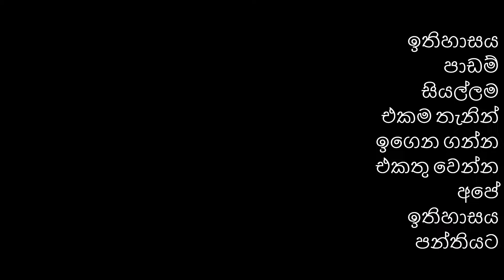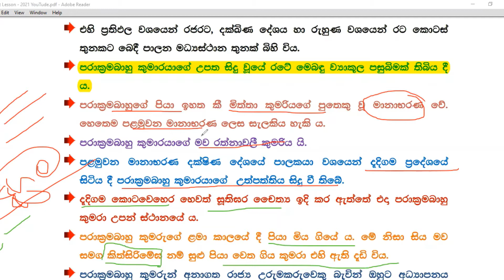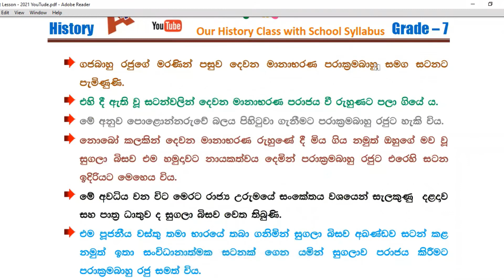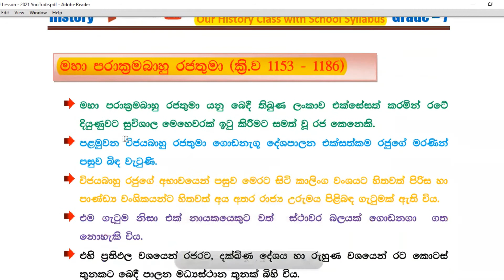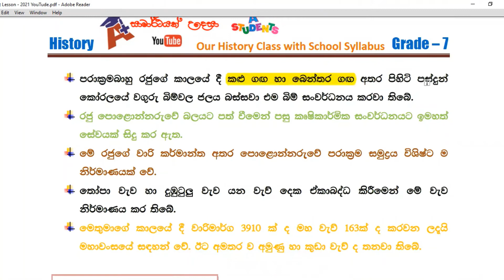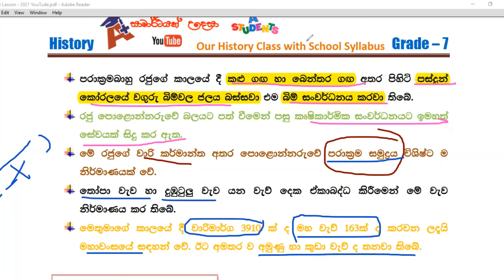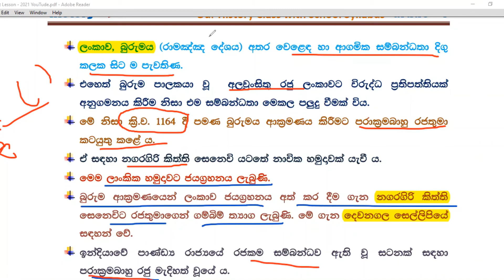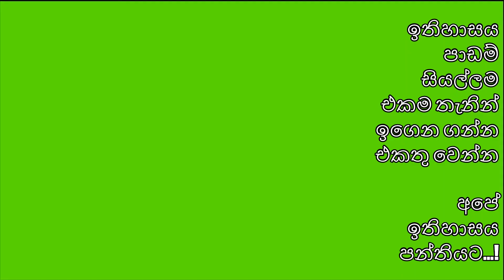🎀 𝟎𝟕 - වසර 🎓 ඉතිහාසය 📝 𝟎𝟐 - පාඩම (𝐕 - කොටස) 📘අපේ කීර්තිමත් රජවරු📚 🎀Wonder of History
｡✷  🎀  පාසල් විෂය නිර්දේශයට අයත්
𝟨 සිට 𝟣𝟣 ශ්‍රේණිය දක්වා
ඉතිහාසය පාඩම් අඛණ්ඩව ඉගෙන ගැනීමට
Wonder of History
අපේ ඉතිහාසය පන්තිය
සමඟ
සම්බන්ධ වෙන්න  🎀  ✷｡

“ Wonder of History”

(っ◔◡◔)っ ♥ Facebook - Wonder of History ♥ ✍✍✍

Channel URL

මහා පරාක්‍රමබාහු රජතුමා (ක්‍රි.ව 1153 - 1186)

  මහා පරාක්‍රමබාහු රජතුමා යනු බෙදී තිබුණ ලංකාව එක්සේසත් කරමින් රටේ දියුණුවට සුවිශාල මෙහෙවරක් ඉටු කිරීමට සමත් වූ රජ කෙනෙකි.
  පළමුවන විජයබාහු රජතුමා ගොඩනැගූ දේශපාලන එක්සත්කම රජුගේ මරණින් පසුව බිඳ වැටුණි.
  විජයබාහු රජුගේ අභාවයෙන් පසුව මෙරට සිටි කාලිංග වංශයට හිතවත් පිරිස හා පාණ්ඩ්‍ය වංශිකයන්ට හිතවත් අය අතර රාජ්‍ය උරුමය පිළිබඳ ගැටුමක් ඇති විය.
  එම ගැටුම නිසා එක් නායකයෙකුට වත්  ස්ථාවර බලයක් ගොඩනගා  ගත නොහැකි විය.
  එහි ප්‍රතිඵල වශයෙන් රජරට, දක්ඛිණ දේශය හා රුහුණ වශයෙන් රට කොටස් තුනකට බෙදී පාලන මධ්‍යස්ථාන තුනක් බිහි විය.
  පරාක්‍රමබාහු කුමාරයාගේ උපත සිදු වූයේ රටේ මෙබඳු ව්‍යාකූල පසුබිමක් තිබිය දී ය.
  පරාක්‍රමබාහුගේ පියා ඉහත කී මිත්තා කුමරියගේ පුතෙකු වූ මානාභරණ වේ. හෙතෙම පළමුවන මානාභරණ ලෙස සැලකිය හැකි ය.
  පරාක්‍රමබාහු කුමාරයාගේ මව රත්නාවලී කුමරිය යි.
  පළමුවන මානාභරණ දක්ෂිණ දේශයේ පාලකයා වශයෙන් දැදිගම ප්‍රදේශයේ  සිටිය දී පරාක්‍රමබාහු කුමාරයාගේ  උත්පත්තිය සිදු වී තිබේ.
  දැදිගම කොටවෙහෙර හෙවත් සූතිඝර චෛත්‍ය ඉදි කර ඇත්තේ එදා පරාක්‍රමබාහු කුමරා උපන් ස්ථානයේ ය.
  පරාක්‍රමබාහු කුමරුගේ ළමා කාලයේ දී පියා මිය ගියේ ය. මේ නිසා සිය මව සමග කිත්සිරිමේඝ නම් සු`ඵ පියා වෙත ගිය කුමරා එහි ඇති දැඩි විය.
  පරාක්‍රමබාහු කුමරුන් අනාගත රාජ්‍ය උරුමකරුවෙකු බැවින් ඔහුට අධ්‍යාපනය ලබාදීම සඳහා සු`ඵ පියා උනන්දු විය.
  කුමරු ද බොහෝ ආශාවෙන් භාෂාව, දුනු ශිල්පය ඇතුන් හැසිරවීම වැනි විෂයන් හදාරා ඇත.

ආර්ථික සංවර්ධන කටයුතු
  පරාක්‍රමබාහු රජුගේ ආර්ථික කටයුතු ආරම්භ වූයේ එතුමා දක්ඛිණ දේශයේ පාලකයාව සිටි අවධියේ දී ය.
  දැදුරු ඔයේ ජලය කෘෂි කටයුතුවලට යොදා ගැනීම සඳහා අමුණු බැඳ ජලය හරවා තිබේ.
  එබඳු ස්ථාන තුනක් වංශ කථාවේ සඳහන් වේ. කොට්ඨ බද්ධ, සූකර නිජ්ඣර, දෝරදක්ඛිත යනු එම ස්ථාන වේ.
  එසේ ම කුඩා වැව් විශාල කිරීම මෙන් ම තවත් වැව් අමුණු රැසක් ප්‍රතිසංස්කරණය කිරීම ද එකල සිදු වී ඇත.
  පරාක්‍රමබාහු රජුගේ කාලයේ දී ක`ඵ ගඟ හා බෙන්තර ගඟ අතර පිහිටි පස්දුන් කෝරලයේ වගුරු බිම්වල ජලය බස්සවා එම බිම් සංවර්ධනය කරවා තිබේ.
  රජු පොළොන්නරුවේ බලයට පත් වීමෙන් පසු කෘෂිකාර්මික සංවර්ධනයට ඉමහත් සේවයක් සිදු කර ඇත.
  මේ රජුගේ වාරි කර්මාන්ත අතර පොළොන්නරුවේ පරාක්‍රම සමුද්‍රය විශිෂ්ට ම නිර්මාණයක් වේ.
  තෝපා වැව හා දුඹුටුලු වැව යන වැව් දෙක ඒකාබද්ධ කිරීමෙන් මේ වැව නිර්මාණය කර තිබේ.
  මෙතුමාගේ කාලයේ දී වාරිමාර්ග 3910 ක් ද මහ වැව් 163ක් ද කරවන ලදැයි මහාවංසයේ සඳහන් වේ. ඊට අමතර ව අමුණු හා කුඩා වැව් ද තනවා තිබේ.

ශාසනික කටයුතු

  බුදු සසුනේ අභිවෘද්ධිය උදෙසා ද මහා පරාක්‍රමබාහු රජතුමා විශාල සේවයක් සිදු කළේ ය.
  එතුමා තුන් නිකාය සමගි කොට සංඝ ශාසනයේ සමගිය ඇති කළේ ය.
  එසේ ම පොළොන්නරු කතිකාවත පිහිටු වීමට ද රජු පුරෝගාමී වූයේ ය.
  මෙම කතිකාවත පොළොන්නරුවේ උත්තරාරාමය හෙවත් ගල් විහාරයේ ශිලාලිපියක ලියා තිබේ.
  පොත්ගුල් විහාරය, පොළොන්නරුවේ කිරිවෙහෙර, පබ`ඵ වෙහෙර එතුමා කරවූ විහාරස්ථාන කිහිපයකි.
  අනුරාධපුරයේ වෙහෙර විහාරස්ථාන ප්‍රතිසංස්කරණය කරවූයේ ය.

පරාක්‍රමබාහු රජතුමාගේ විදේශ ප්‍රතිපත්තිය

  පරාක්‍රමබාහු රජතුමාගේ විදේශ කටයුතු විමසන විට බුරුමය හා දකුණු ඉන්දියාව සමග එතුමා කටයුතු කළ ආකාරය ඉතා වැදගත් වේ.
  ලංකාව, බුරුමය (රාමඤ්ඤ දේශය) අතර වෙළෙඳ හා ආගමික සම්බන්ධතා දිගු කලක සිට ම පැවතිණ.
  එහෙත් බුරුම පාලකයා වූ  අලවුංසිතු රජු ලංකාවට විරුද්ධ ප්‍රතිපත්තියක් අනුගමනය කිරීම නිසා එම සම්බන්ධතා මෙකල පලුදු වීමක් විය.
  මේ නිසා ක්‍රි.ව. 1164 දී පමණ බුරුමය ආක්‍රමණය කිරීමට පරාක්‍රමබාහු රජතුමා කටයුතු කළේ ය.
  ඒ සඳහා නගරගිරි කිත්ති සෙනෙවි යටතේ නාවික හමුදාවක් යැවී ය.
  මෙම ලාංකික හමුදාවට ජයග්‍රහනය ලැබුණි.
  බුරුම ආක්‍රමණයෙන් ලංකාව ජයග්‍රහනය අත් කර දීම ගැන නගරගිරි කිත්ති සෙනෙවිට රජතුමාගෙන් ගම්බිම් ත්‍යාග ලැබුණි. මේ ගැන දෙවනගල සෙල්ලිපියේ සඳහන් වේ.
  ඉන්දියාවේ පාණ්ඩ්‍ය රාජ්‍යයේ රජකම සම්බන්ධව ඇති වූ සටනක් සඳහා පරාක්‍රමබාහු රජු මැදිහත් වූයේ ය.
  මෙකල පාණ්ඩ්‍ය රාජ්‍යයේ පාලකයා වූ පරාක්‍රම පාණ්ඩ්‍යට විරුද්ධව කුලසේකර නම් කුමාරයෙක් සටන් කළේ ය.
  පරාක්‍රම පාණ්ඩ්‍ය රජු පරාක්‍රමබාහු රජතුමාගෙන්  උදව් ඉල්ලීම නිසා ලංකාපුර හා ජගත් විජය නම් සෙනෙවියන් දෙදෙනා  යටතේ සේනාවක් යැවීමට රජු පියවර ගත්තේ ය